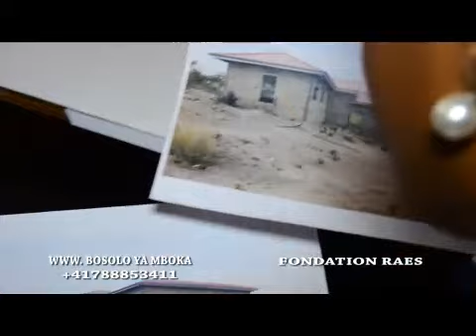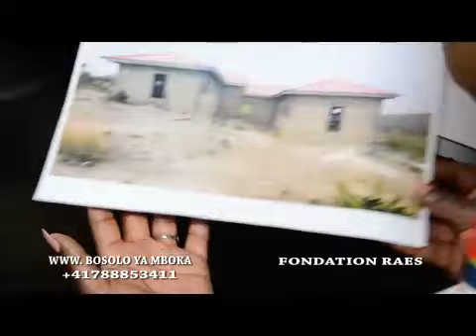Fondation Raes : Mariette Tshibola ayindisi na kin apesi ba don na Horphelina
Fondation: R.AES En ACTION